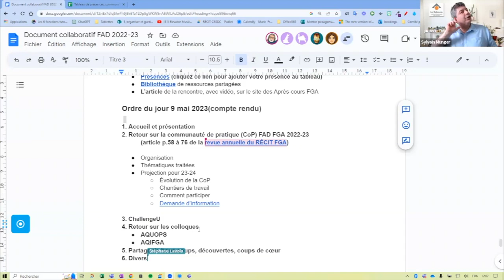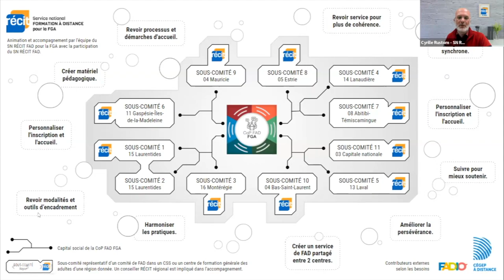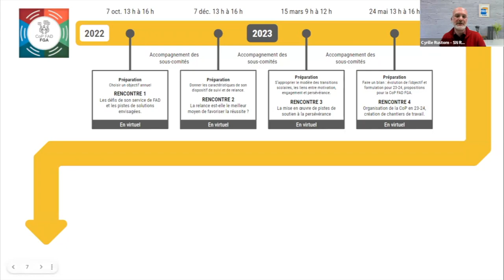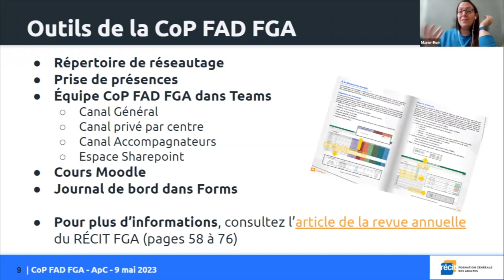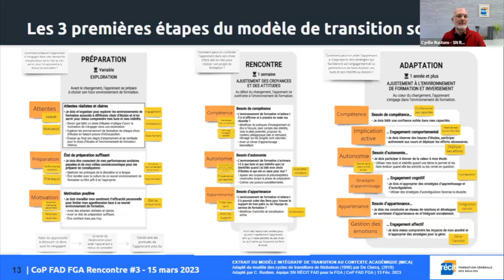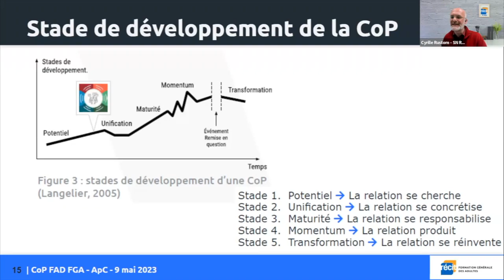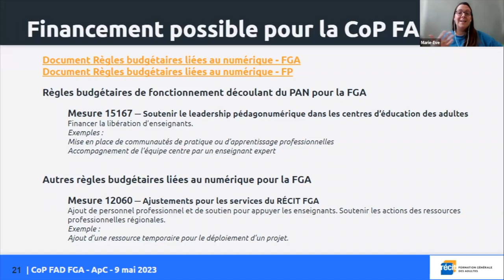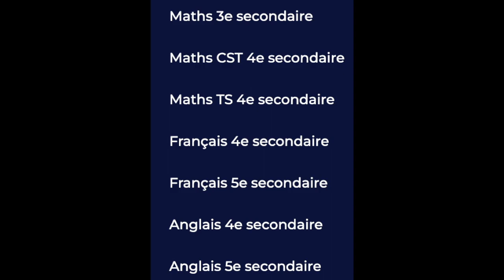Communauté FAD, 9 mai 2023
Pendant cette rencontre, Cyrille Rustom et Marie-Ève Ste-Croix font un retour sur la communauté de pratique (CoP) FAD FGA 2022-23 et on termine avec une discussion sur la plateforme d'apprentissage ChallengeU.
Sommaire
 0:00  Accueil
 1:37  Retour sur la communauté de pratique (CoP) FAD FGA 2022-23
 3:10  - Présentation et organisation de la CoP FAD FGA
 13:28  - Structure des rencontres
 20:27  - Boîte à outils
 26:10  - Thématiques traitées lors des rencontres
 33:52  - Projection pour 23-24
 34:07  1. Évolution de la CoP
 37:13  2. Chantiers de travail
 43:51  - Informations importantes
 46:48  - Conclusion de la présentation
 49:20  Discussion sur la plateforme ChallengeU
 1:00:51  Conclusion